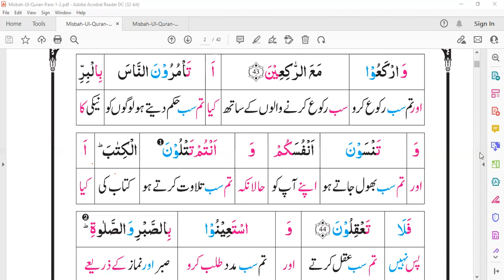IQRA THE KNOWLEDGE |MOTIVATIONAL| ASMA SHEIKH